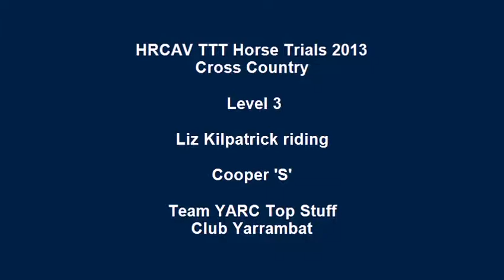Liz Kilpatrick riding Cooper 'S' 218 Level 3 HRCAV TTT Horse Trials 2013